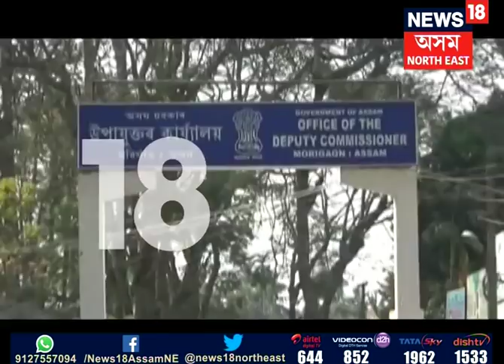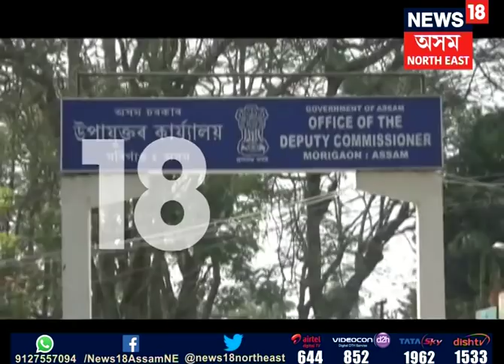Morigaon NRC story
NRCত যিকোনো প্ৰকাৰে নাম অন্তৰ্ভুক্তিৰ অন্তহীন প্ৰচেষ্টা চলাই আছে একাংশ বাংলাদেশীয়ে। মৰিগাঁৱত NRCত নাম অন্তৰ্ভুক্তিৰ বাবে আৱেদন জনাইছে ৬৮৫জন বাংলাদেশীয়ে। আলী আহমেদ নামৰ এজন বাংলাদেশীৰ ঘটনাই পোহৰলৈ আনিছে এই উদ্যেগজনক তথ্য। NEWS18 বাতৰিৰ পিছতেই এতিয়া বাংলাদেশীৰ বিৰুদ্ধে তৎপৰ হৈ পৰিছে মৰিগাঁও প্ৰশাসন।